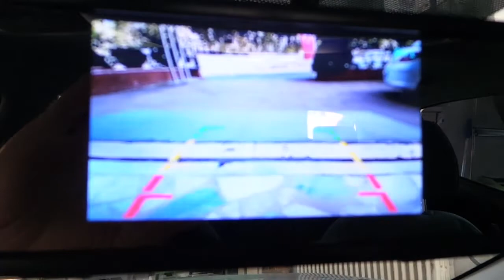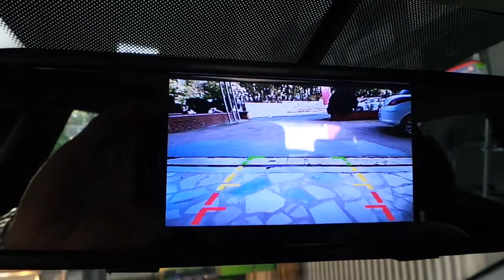Kia Rio 4,3 inç Dikiz ayna monitör geri görüş kamera ve sesli park sensörü uygulaması